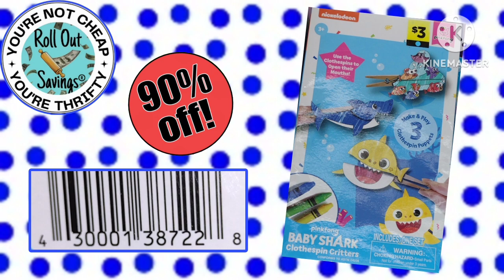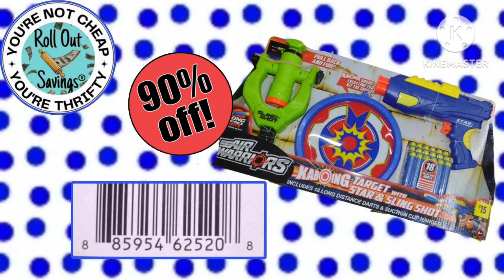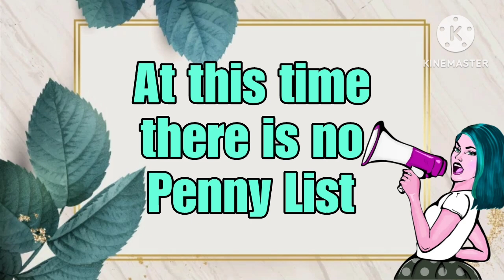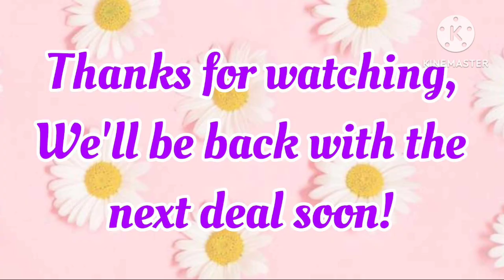🛒💰Huge Dollar General Markdowns and Penny List Update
Welcome back to the channel! In today’s video, we’re diving into this week’s exciting Dollar General markdowns and penny list. If you're looking for unbeatable savings on seasonal items that you can use in your home, for your family or to start saving for the holidays, we have you covered.

- A complete rundown of this week’s markdowns and what products are now available at incredible discounts.

- Like this video if you find these tips helpful!

🛍️ Happy shopping, and let’s save some money together!